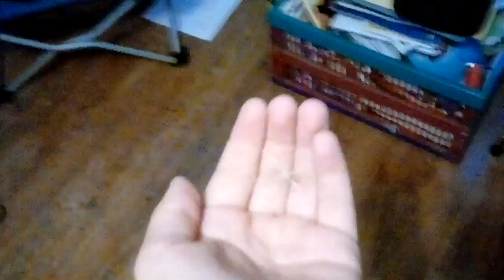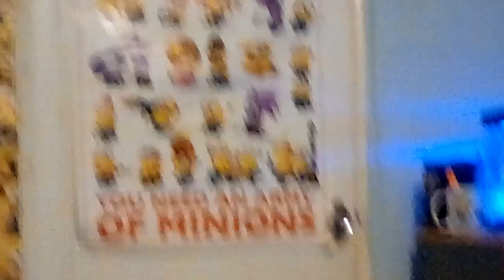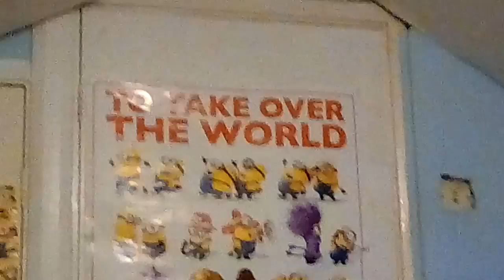Vlog morning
Almost there 1 sub left for an 1h special vid